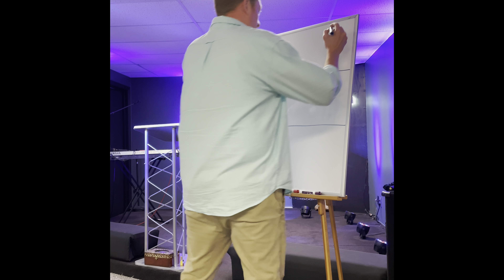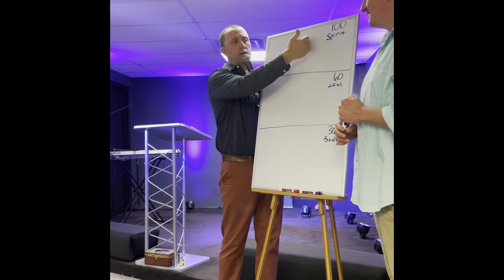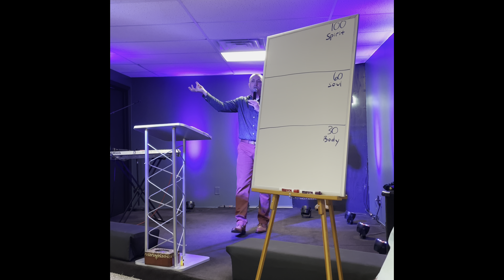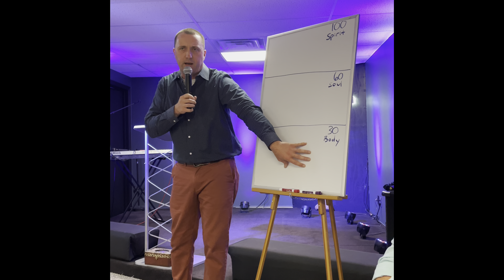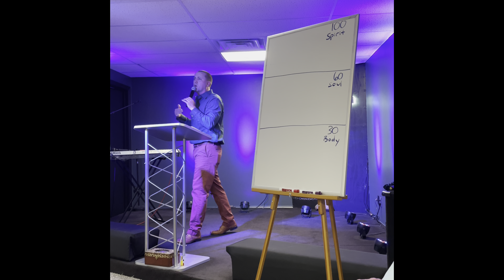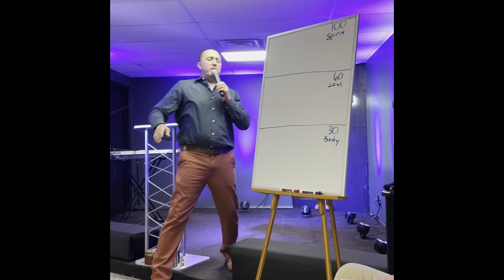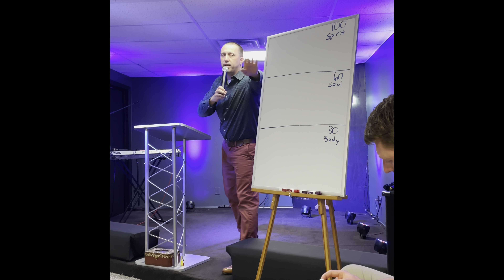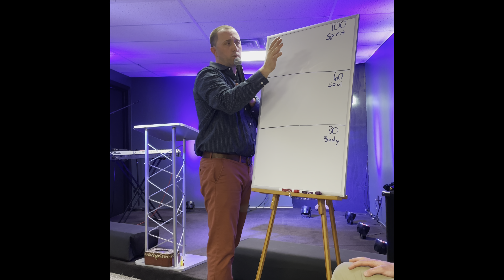“Earth Alignment- Part 2” - 04/14/21- Kingdom Life Church - Bristol, TN.